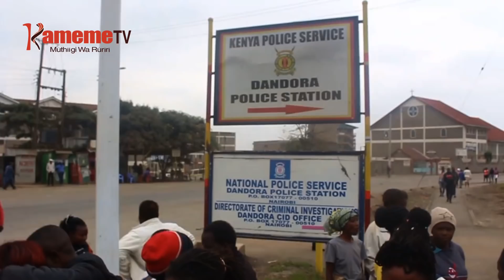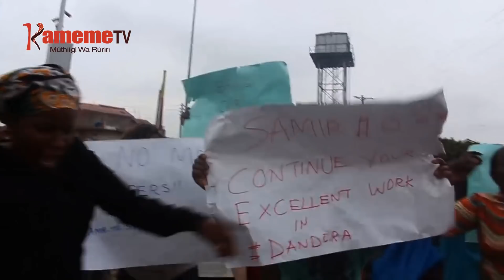Aikari a Dandora kuregana na guthamio kwa OCS wa ceceni ino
Aikari a Dandora ni matabanirie mururungano, makiregana na guthamio kwa OCS  wa ceceni ya borithi  ya Dandora, makienda thirikari itikirie OCS uyu athii nambere na kumatungatira kumana na wira mwega uria akoretuo akiruta.

Aikari aya maugite kuuma riria  Samir Athuman  aribotire ceceni-ini ino ciiko cia wikinai ni inyihanyihite na gikiro kinene undu uria umahotithitie guthii nambere na mihang'o yao ya o muthenya matakwagagio